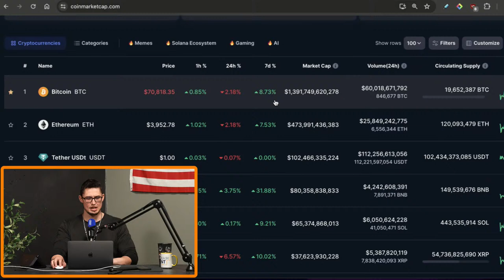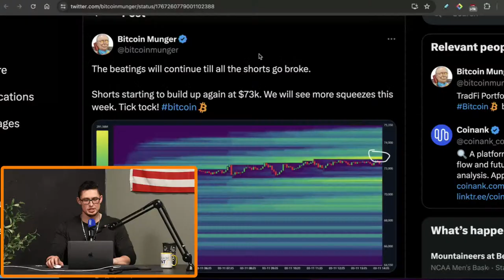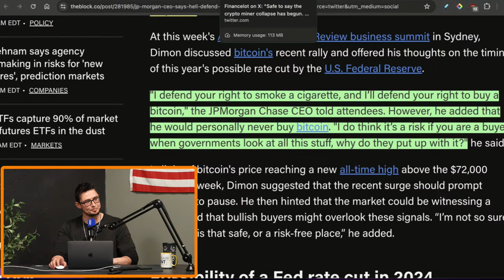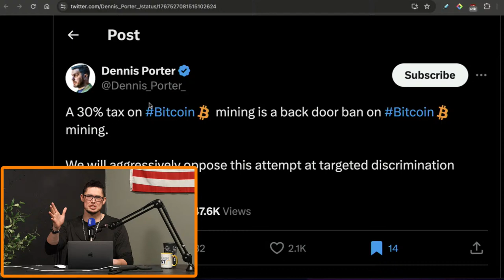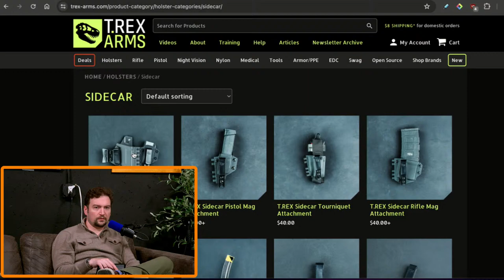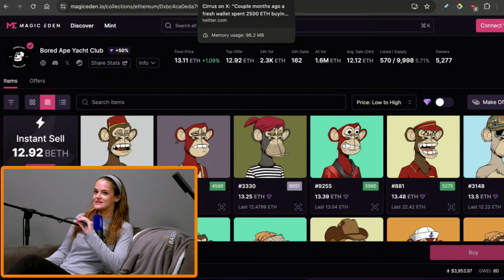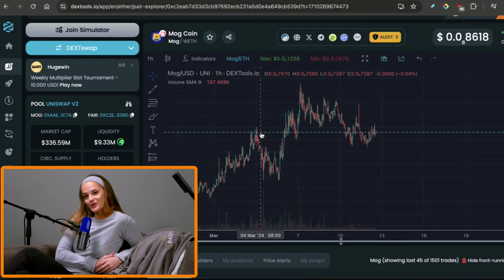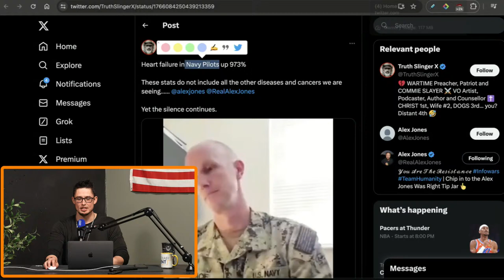Biden Bitcoin Attack Plan EXPLOSED! (3 Ways To Escape Hyper Inflation)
Welcome to The Basement! In this show we discuss trending cryptocurrency news with a sprinkle of politics, economics, and pop-culture.

Protect Your Diamond Nuts with NADS! Code- BASEMENT